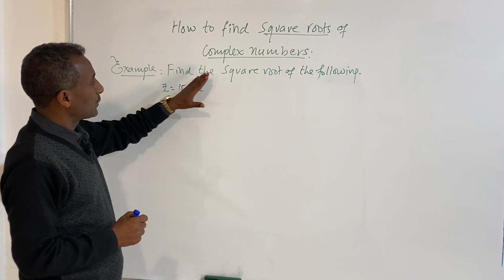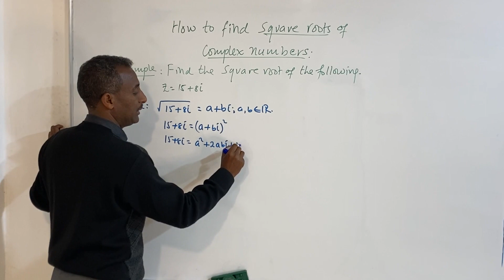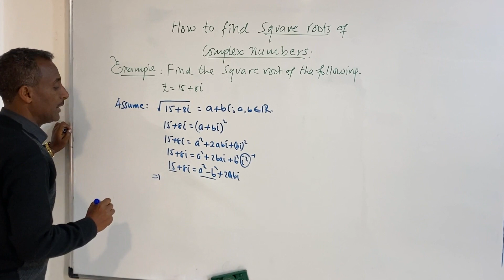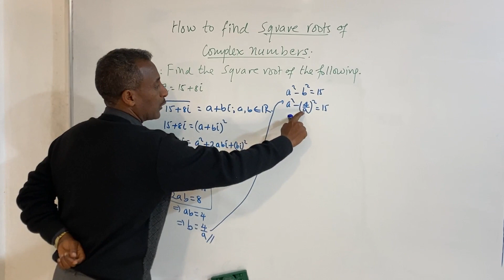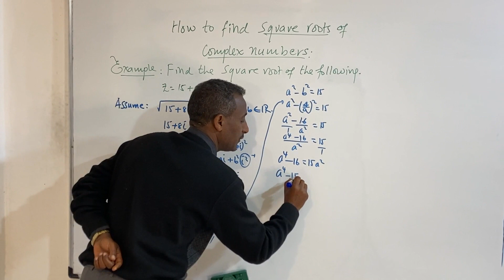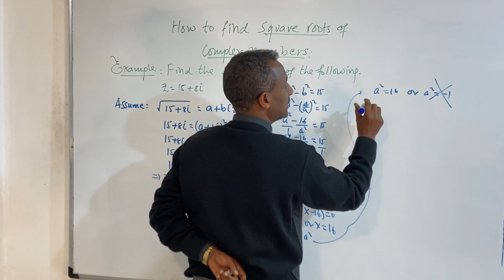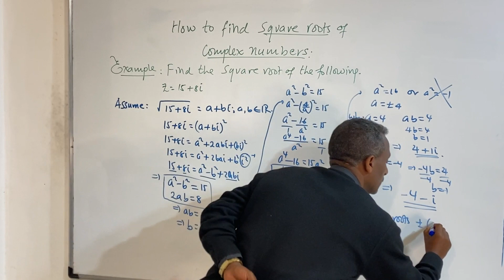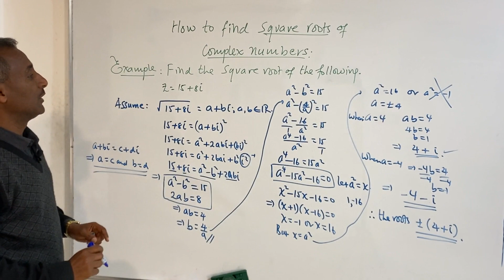how to find the square root of complex number||set of complex numbers part20||Astemari